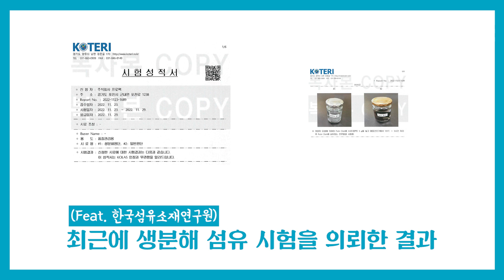패션산업의 문제, 그리고 해결책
예전에는 더위와 추위에서 몸을 보호하거나 중요 부위를 가리기 위해 입었던 옷이 지금은 하나의 개성으로 자리잡게 되었습니다.

이 옷의 소재가 바다를 오염시키고,
미세 플라스틱을 유발해 우리의 몸에 들어옵니다.

옷으로 인한 미세 플라스틱 문제를 프로팩이 해결했습니다!